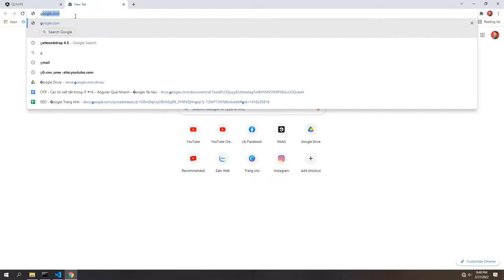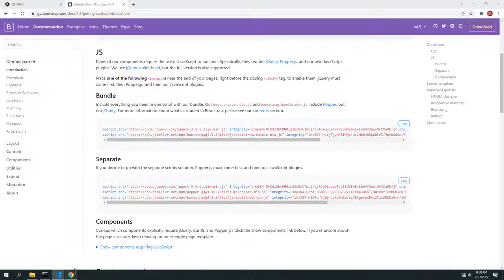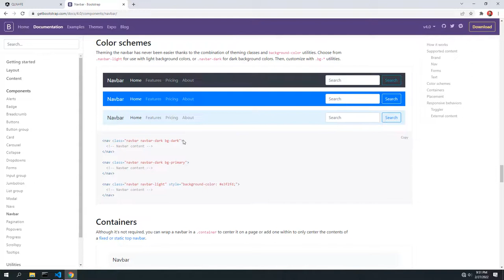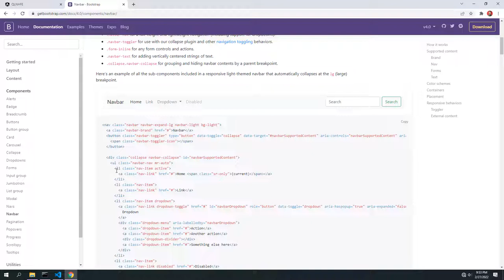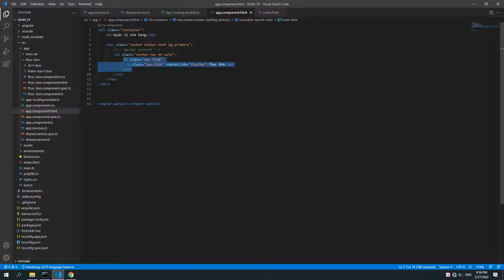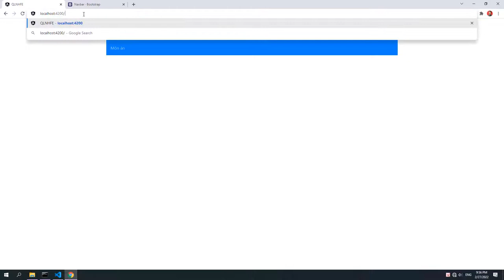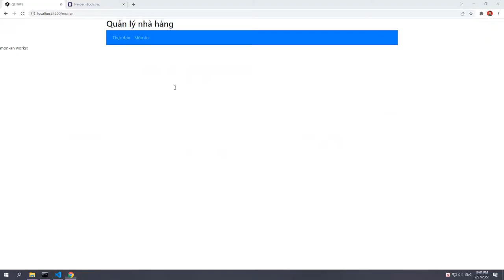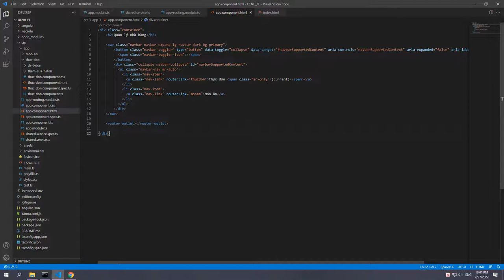Học Angular 13 - dot net core api - sql server 2022 - bài 8 - Import thư viện Bootstrap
Học Angular 13 - dot net core api - sql server 2022 - bài 8 - Import thư viện Bootstrap -  Angular Quá Nhanh

Trước khi gọi API để xử lý dữ liệu, ta sẽ import thư viện Bootstrap 4.5 và tạo Menu để xử lý router trong Angular.

Để không mất nhiều công sức thì ta sẽ gọi thư viên ở ngoài:

Bootstrap Css ta sẽ import ở header

Bootstrap JavaScript ta sẽ để ở phần cuối cùng của thẻ body. Các bạn nhớ là phải để các dòng import js ở cuối cùng của body thì các thư viện ấy mới hoạt động trơn tru được.

Ngoài cách import thư viện Bootstrap vào Angular như trong video thì còn có 1 số cách sau:

Sau đó, chúng ta sẽ thêm 1 menu để có thể chuyển qua, chuyển lại giữa các router bằng Bootstrap Navbar.